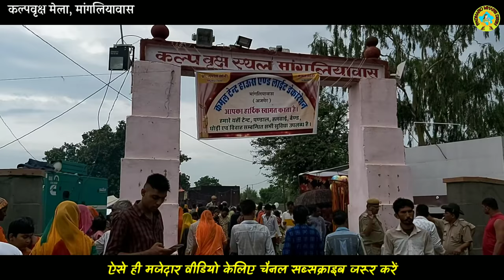मांगलियावास | कल्पवृक्ष मेला मांगलियावास 2023 | MANGLIYAWAS | KALPAVRIKSH MELA MANGLIYAWAS 2023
नमस्कार दोस्तों 🙏🙏
मांगलियावास में प्राचीन दर्शनीय स्थल कल्पवृक्ष का धार्मिक मेला 1 अगस्त को धूमधाम से भरा ।
धार्मिक मान्यता के अनुसार कल्पवृक्ष मेले के साथ ही प्रदेश में मेले भरने का सिलसिला शुरू हो जाएगा । मांगलियावास के कल्पवृक्ष विश्वविख्यात हैं । यहां श्रद्धालुओं की मनोकामना पूरी होती हैं । लोग यहां से खाली नहीं लौटते । मेला ग्राउंड पर झूला-चकरी के अलावा खाद्य पदार्थों, खिलौने और अन्य स्टॉल लगाई गई ।

कल्पवृक्ष का फल 12 साल में एक बार लगता है ।
इस वीडियो में हम आपको कल्पवृक्ष मेले में लेकर चलते हैं ।🙏🙏
mangliyawas kalpavriksh
कल्पवृक्ष का पेड़
कल्पवृक्ष कहां पर है
kalpavriksh
mangliyawas kalpavriksh
mangliyawas ka mela
Kalpavriksh mela 2023
Mangliyawas kalpavriksh mela
Mangliyawas video
Mangliyawas program
Mangliyawas
मांगलियावास का मेला कब है
मांगलियावास की खबर
मांगलियावास थाना
मांगलियावास वीडियो
मांगलियावास कल्पवृक्ष
मांगलियावास मेला 2023
कल्पवृक्ष मेला मांगलियावास
मांगलियावास
कल्पवृक्ष
Kalpavriksh